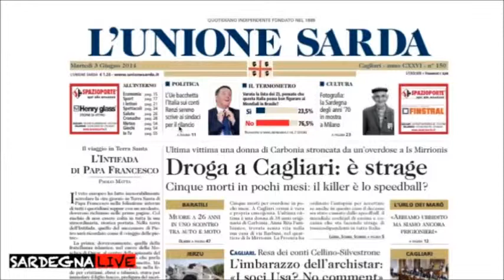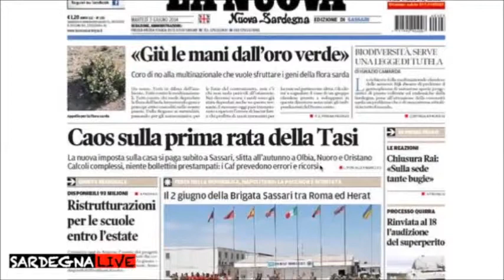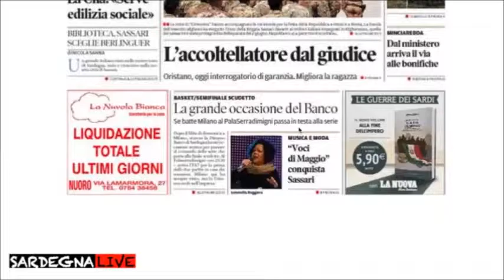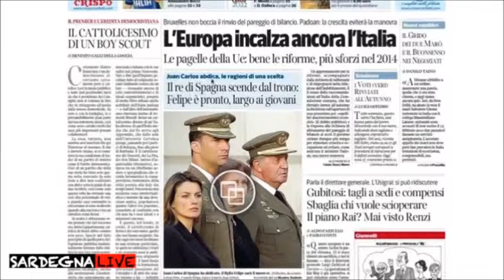RASS, STAMPA DEL 3 GIUGNO 2014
RASSEGNA  STAMPA DEL 3 GIUGNO 2014 IN COLLABORAZIONE CON SARDEGNA LIVE ALGHERO